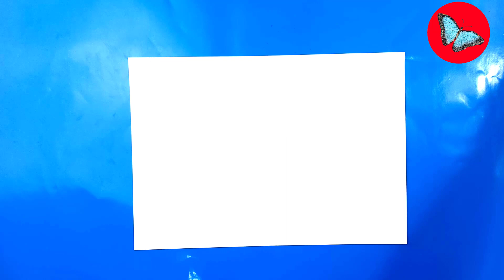How To Draw Gigantamax Venusaur Pokemon | Drawing Animals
Learn
How To Draw Gigantamax Venusaur  Pokemon